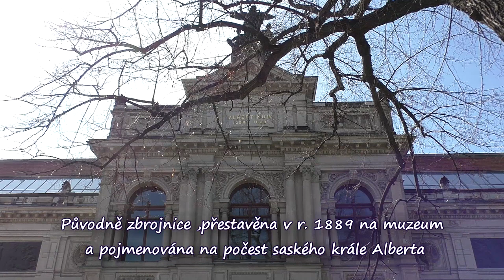DRESDEN / Drážďany/ - svobodný stát SASKO - NĚMECKO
Video z výletu do Saského hlavního města na Labi - Drážďan.
Jedná se o kulturně zajímavé město, turisty často vyhledávané.
Zajímavé je, že město patří k nejzelenějším místům Evropy.
Najdete zde mnoho významných památek, muzea, galerie, ale také můžete přijet na slavné vánoční a jarní či podzimní trhy, kterými je město proslulé po celém světě